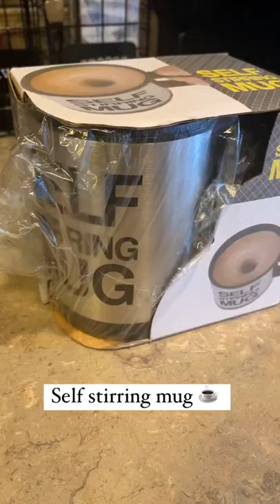Self Stirring Coffee Mug ☕️